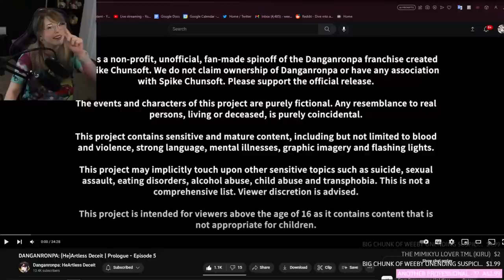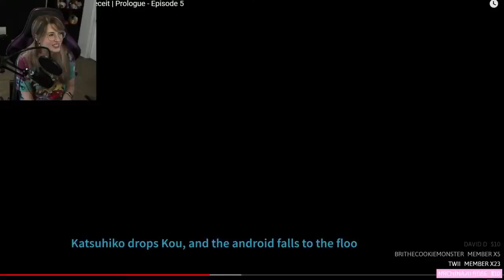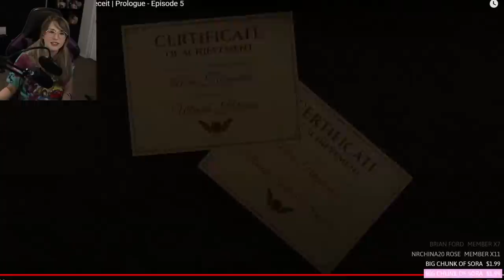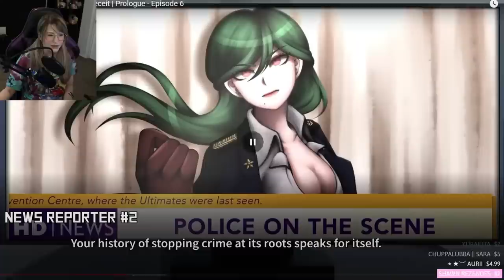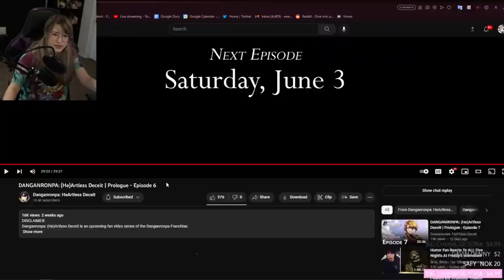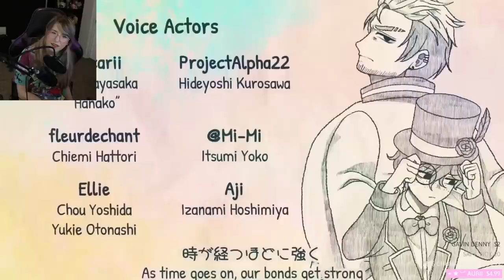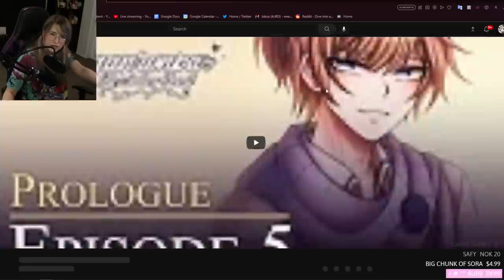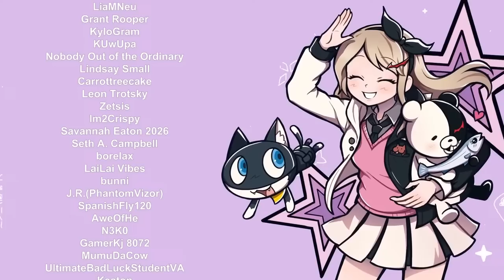THE KILLING GAME BEGINS - Let's Watch - Danganronpa: (He)Artless Deceit - Part 2